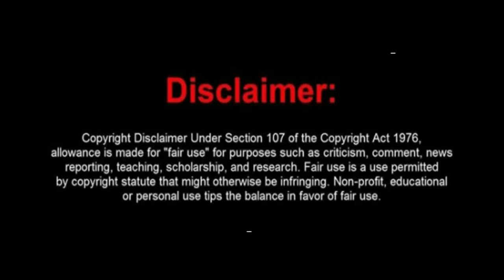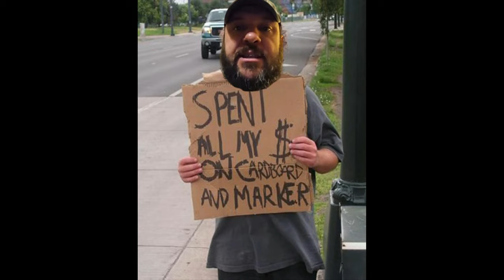You Won't Believe How Much Money Boogers McGee Spent In 1 Year On Legal Fees WTH!!!